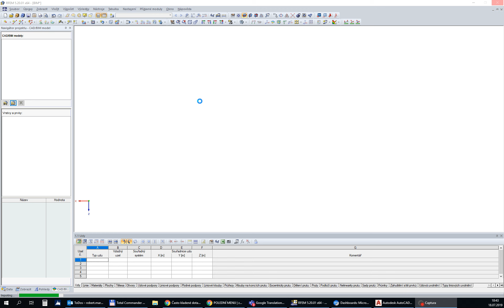[EN] [FR] FAQ 003283 | Est-il possible d'importer des tuyaux d'AutoCAD Plant 3D vers RF-PIPING De...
Question :
Est-il possible d'importer des tuyaux d'AutoCAD Plant 3D vers RF-PIPING Design?

Réponse :
Les fichiers d'AutoCAD Plant 3D peuvent être transférés vers RFEM à l'aide de la fonction modèle CAO/BIM. Les formats STEP (* .stp, * .step), IGES (* .igs, * .iges) ou * ifc sont disponibles ; le modèle est chargé comme base pour créer le tuyau dans RF-PIPING Design.